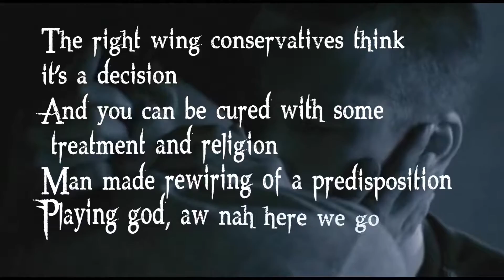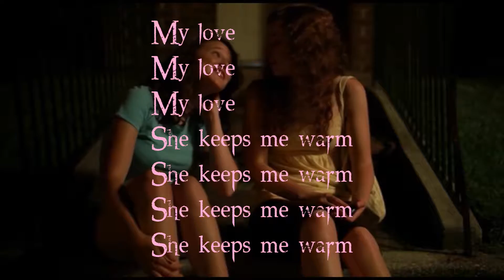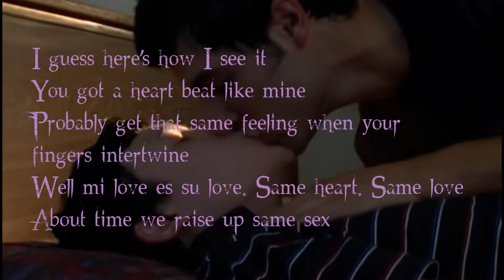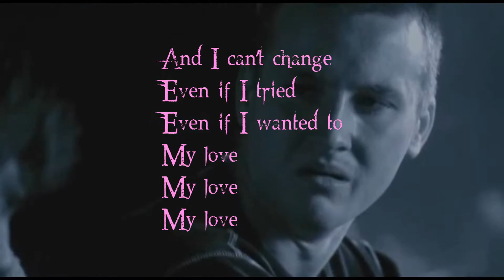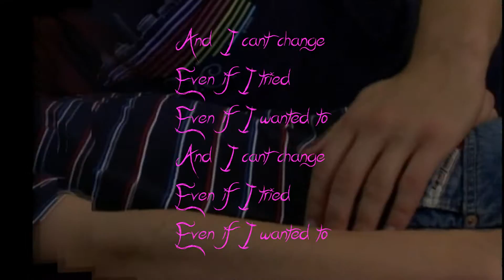Same Love - Paradise Fears- Lyrics Video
Song: Same Love
Artist: Paradise Fears
Video by: Channelmusictv
Program used: Sony Vegas Pro 13